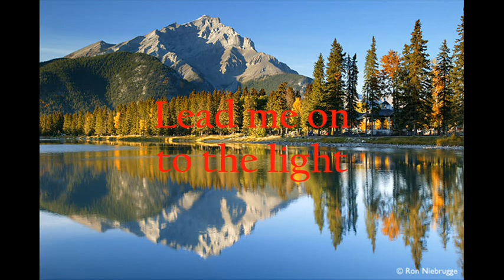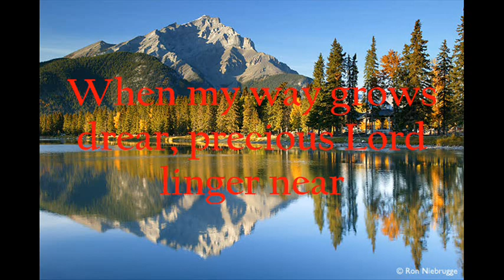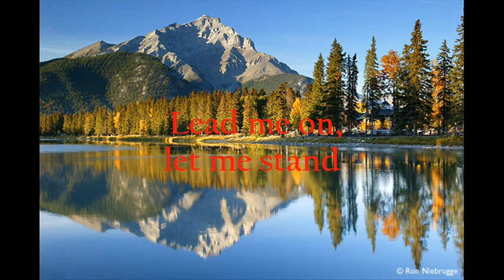Precious Lord Hold My Hand (Elvis Presley Style) Lapsteel Guitar INSTRUMENTAL Cover by C. Garrett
Home recording of Lapsteel Guitar rendition of Precious Lord Hold My Hand (Elvis Style) by C. Garrett.